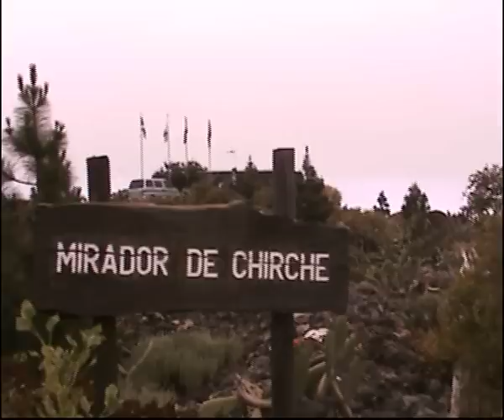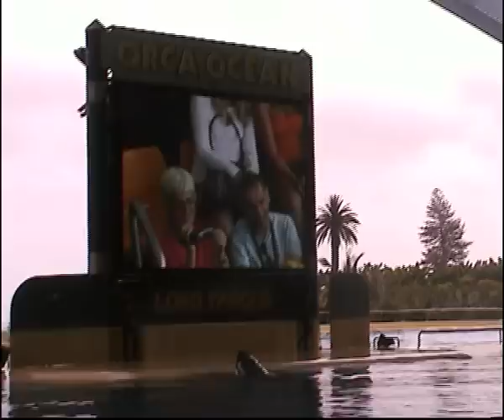Tenerife, June 2011